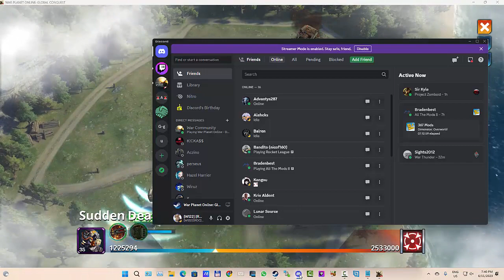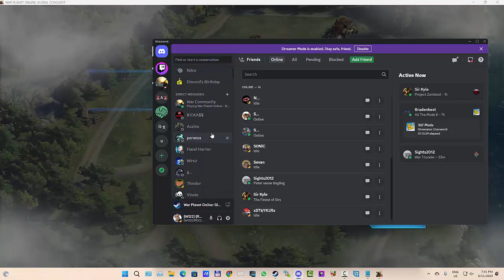Sd Bp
copyright
Music
Tim McMorris (Composer) IPI: 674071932
King’s Crown Productions (Publisher) IPI: 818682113

Video Intro

Item ID:                         JYNZLMG
Author Username:                 alonetsv07
Licensee:                        Pierre Gazzola
Registered Project Name:         rdc.social
License Date:                    June 9th, 2023